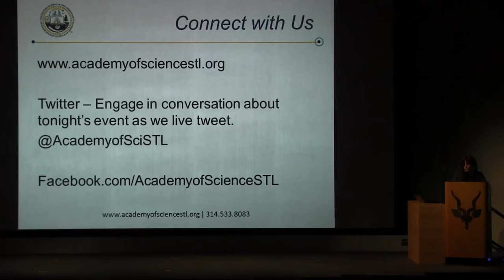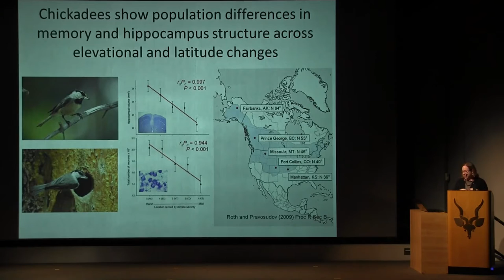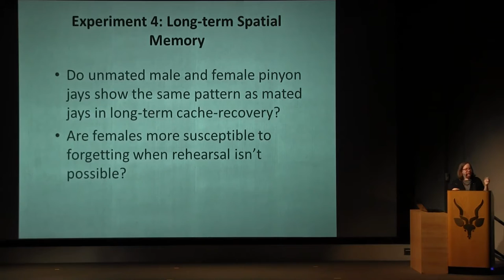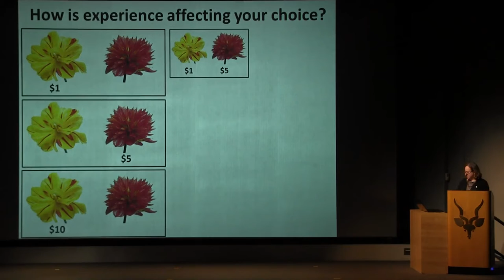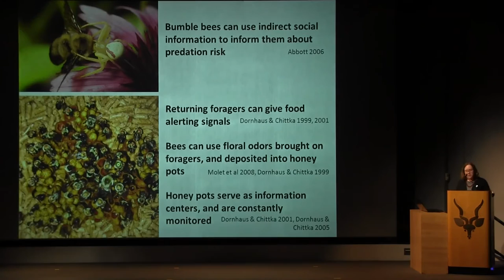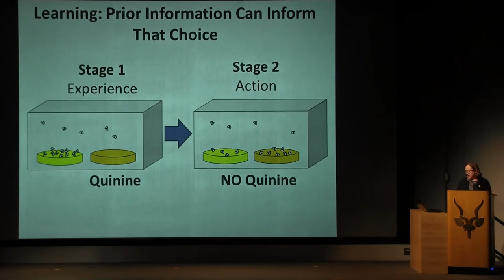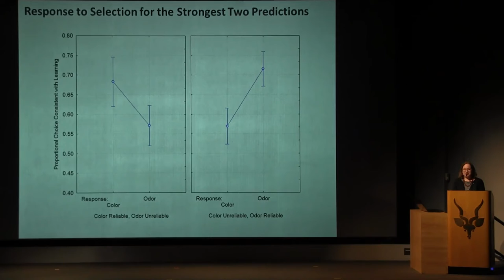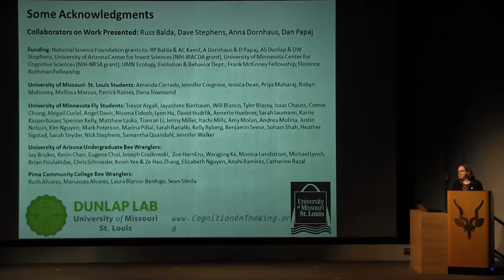Bumblebees, Birds and Genius Flies: How Animals Learn to Make Choices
Featured Speaker: Aimee Dunlap, Ph.D., Assistant Professor of Biology, Department of Biology, University of Missouri – St. Louis

How do animals track changes in their environment? When should animals learn about some things better than others, and when should they not learn at all? Should some things be forgotten more quickly? In this fascinating look at how animals learn, University of Missouri biology professor, Aimee Dunlap, explores how we are trying to answer these questions by testing how bumblebees and birds make choices and how animals like flies evolve experimentally in the lab.